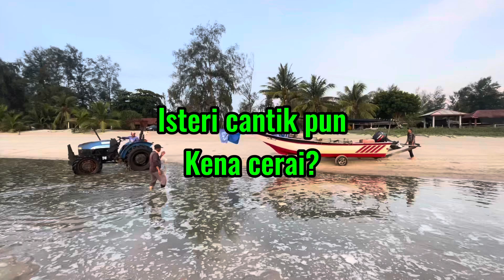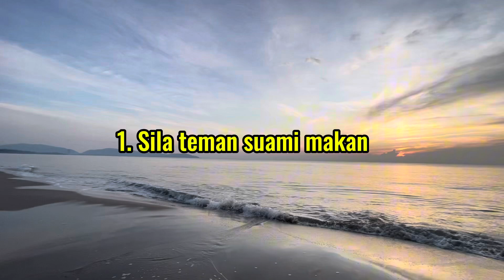Kenapa isteri cantik kena cerai? (2 Tips bab rumahtangga yang penting)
Isteri cantik pun kena cerai?

(Kenapa lelaki sanggup ceraikan isteri pertama yang cantik dan kahwin dengan isteri baru yang kurang cantik..soalan yang tak sabar saya nak jawab)

Soalan pembaca:

Salam,

Terima kasih kerana masih ada lelaki seperti saudara yang menulis blog kereta mayat yang banyak membari nasihat membina disamping buat saye tergelak. Malam ini tiba tiba ada kemuskilan di hati saya yang membuat saye tergerak hati untuk meminta sedikit pandangan dari encik Hamka.

Soalan saya, kenapa ada suami yang sanggup ceraikan isteri yang cantik, dan kahwin dengan perempuan yang kurang cantik, soalan saya, bukankah lelaki memilih kecantikan?, tapi kenapa ada suami yang cerai isteri cantik dan kahwin dengan perempuan yang kurang cantik.

Nampaknya, teori mengatakan lelaki memilih perempuan cantik tidak benar, dan apa pendapat Encik Hamka tentang perkara ini, wah, rasa bangga gila dapat tanya soalan kepada Encik Hamka.

Hamka keretamayat jawab:

Banyak soalan yang belum saya jawab, tapi soalan ini buat saya tak sabar nak jawab, ha ha ha!

Kenapa lelaki sanggup ceraikan isteri pertama yang cantik dan kahwin dengan isteri baru yang kurang cantik? Hmmmmm...

Jom tengok video!